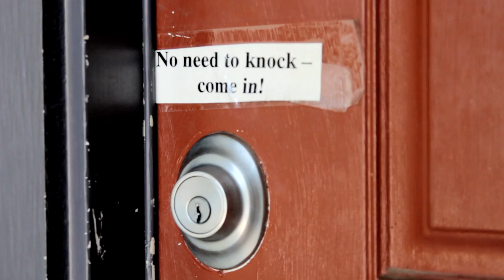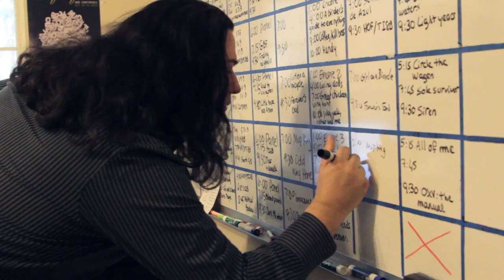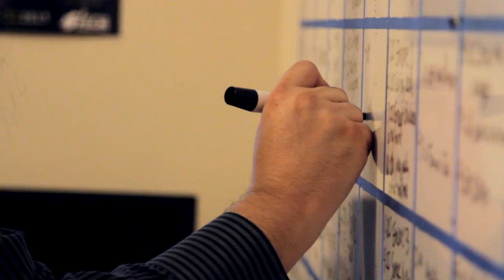How Films Get Into the Austin Film Festival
This year marks the 20th anniversary of the Austin Film Festival. The annual competition draws crowds from around the world. Founded in 1993, Austin Film Festival was one of the first organizations to focus on screenplays and the writer's contribution to film.

"In the first year, we had about a thousand submissions and 20 years later we've grown to receive a record number of entries: over 62 hundred individual screenplay submissions." ays AFF's Screenplay Competition Director, Matt Dy.

KUT News visited the AFF office for this behind-the-scenes look at this years edition.